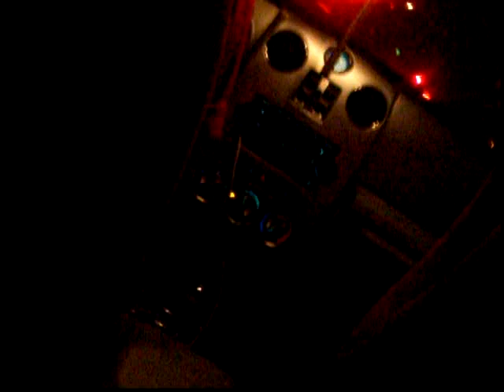Come On Elieen Sing A Long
we are sober thank you